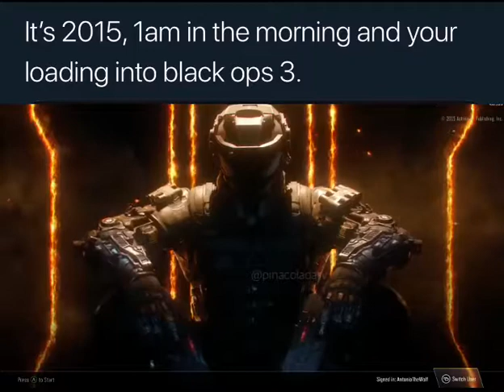It’s 2015...black ops 3 is loading in